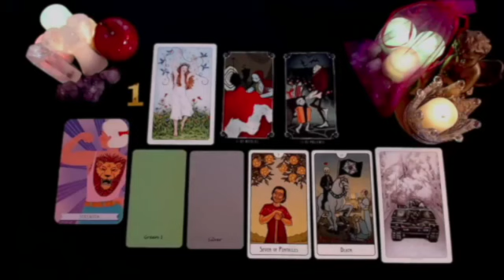TAURUS OUT OF NOWHERE A SECRET IS EXPOSED WITH THIS PERSON 💗🤯 SEPTEMBER 2024 TAROT LOVE READING